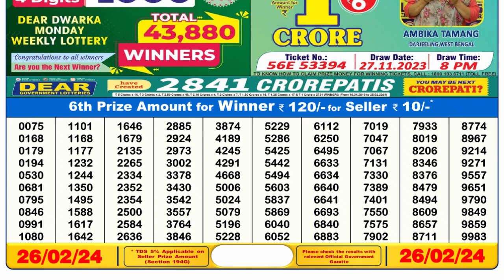Dear Lottery Sambad 6pm today 26.02.24 Nagaland State Lottery Result